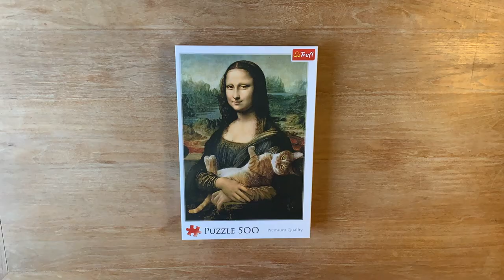Time lapse: Mona Lisa and purring kitty | Trefl Puzzle (37294) 500 pieces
Time lapse of 'Mona Lisa and purring kitty' -  500 piece jigsaw puzzle by Trefl (37294).